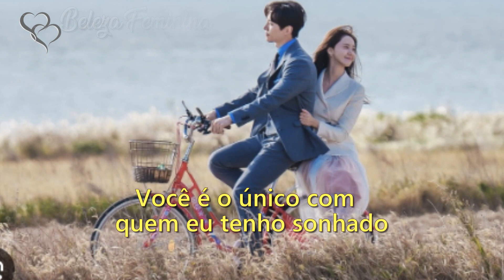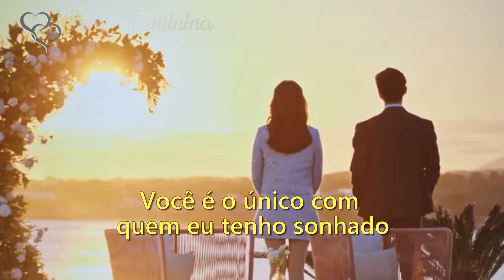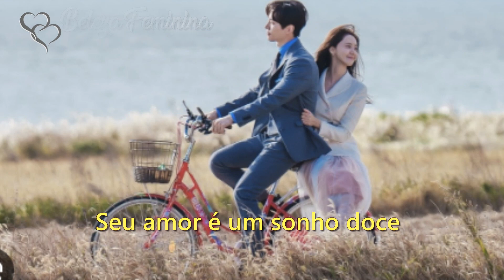Lim Kim - Confess To You (Tradução) Dorama Sorriso Real (King The Land)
Sorriso Real (King The Land) É uma linda e contagiante série coreana da Netflix!
Recomendo! Amei essa série ❤